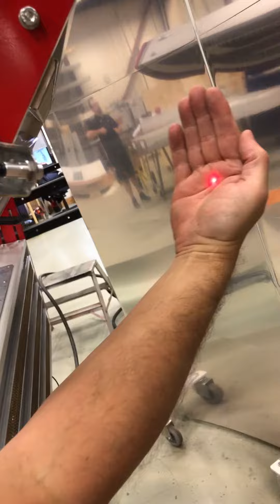IRT infrared preheating application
Our infrared industrial applications come in many varsions. This is a preheating application for the automotive inudstry.
Non-contact pyrometer surface temperature sensors including swivelling brackets, magnetic attachment and laser pointer guide. One pyrometer unit on each PowerCassette. Our shortwave infrared heat technology is extremely versatile and in combination with highly flexible intelligent software it is easily adapted to any industry requirement.